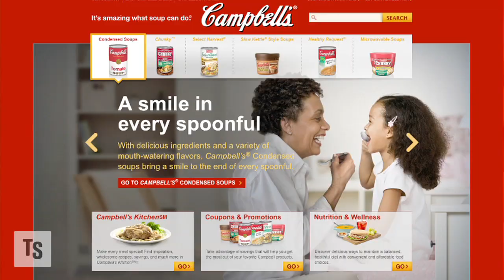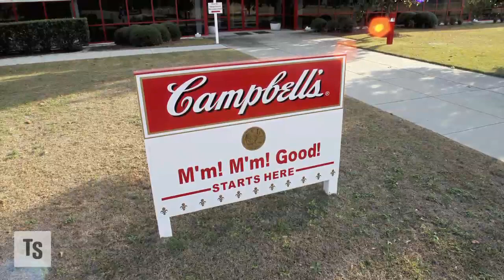Campbell's Gets Juiced on Bolthouse